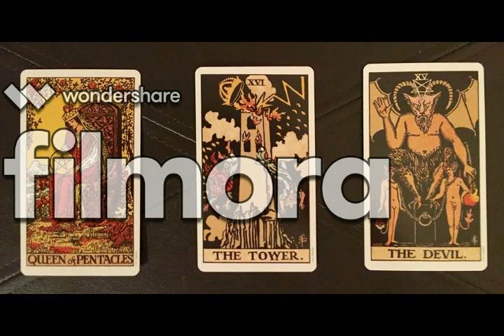Daar Tarot New Episode 05 january 2017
This is radio show name Daar, abc radio fm 89.2.
Daar  05 january 2017 tarot card special Daar ডর
this is a awesome episode of tarot card part.

please likes and share.